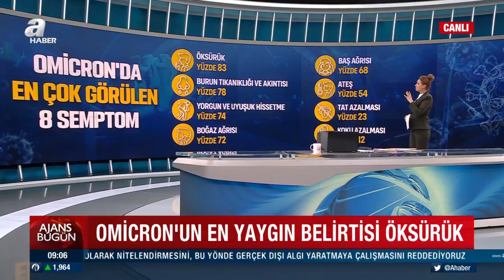Dikkat! Omicron'da görülen en yaygın belirtiler bunlar! | A Haber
Koronavirüs Bilim Kurulu bugün saat 17.30'da Omicron gündemi ile Sağlık Bakanı Fahrettin Koca'nın başkanlığında video konferans yöntemiyle bugün toplanacak. Saat 17.30'da başlayacak toplantının ardından ardından yazılı açıklama yapılacak. İlk ortaya çıktığında endişe yaratan Omicron varyantının yayılma hızının yüksek olduğunu ancak Delta varyantına göre daha hafif geçen bir hastalığa neden oluyor. Peki Omicron'un belirtileri neler?